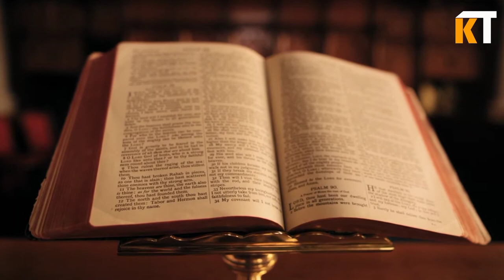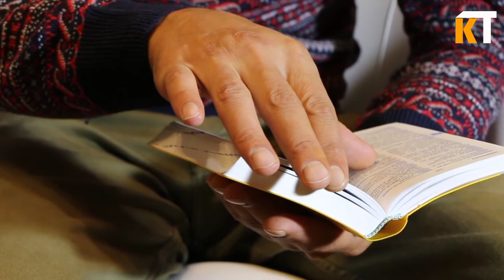SIGURADO AKONG NANGYARI NA SAYO ITO ! / MANDELA EFFECT ANALYSIS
Ating pag usapan kung ano nga ba talaga ang Mandela Effect

Iba ang may alam
Dahil ang karunungan dapat tinatalakay yan